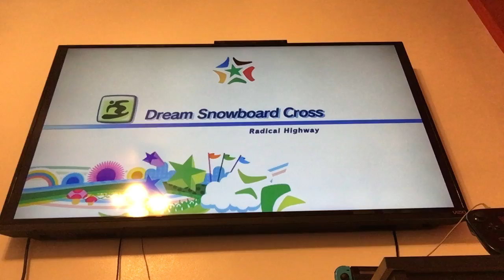Mario & Sonic at the Olympic Winter Games - Dream Snowboard Cross #1 (Team Delvin/Pals aka Team Mii)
First Dream Snowboard Cross as my Mii, Knuckles, Vector, and Donkey Kong.